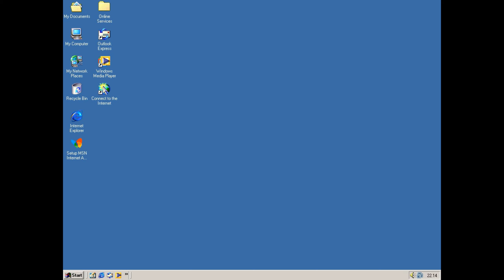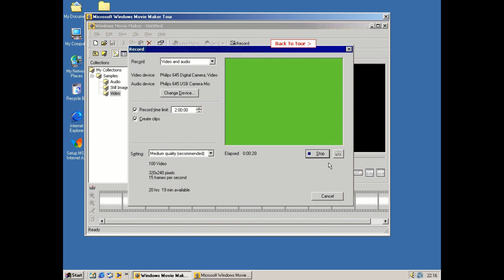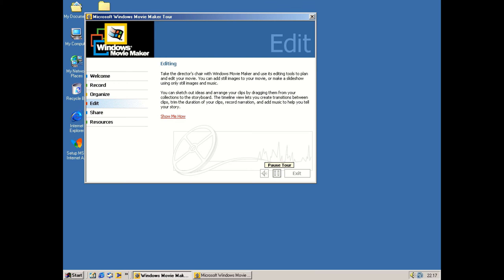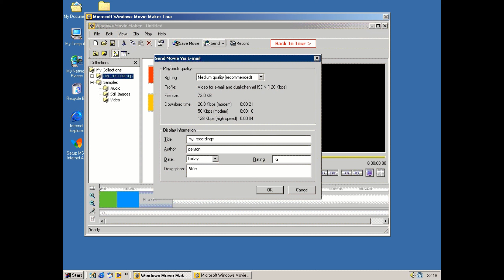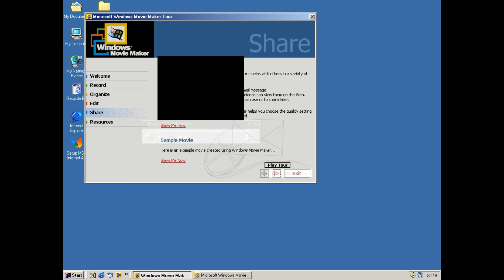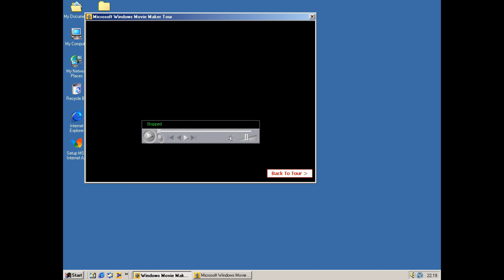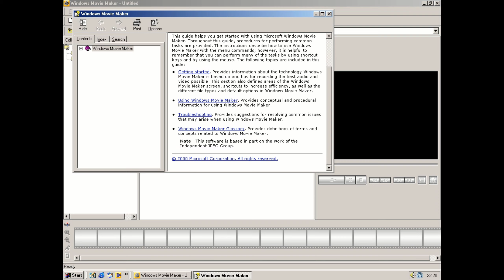Windows Movie Maker 1.0 Tour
Tour Revisited of Windows Movie Maker 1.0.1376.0